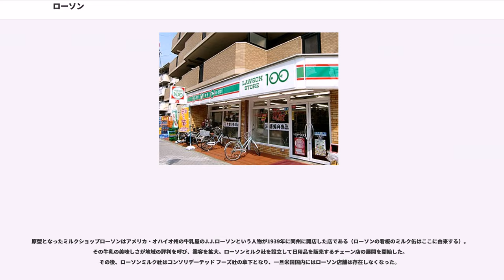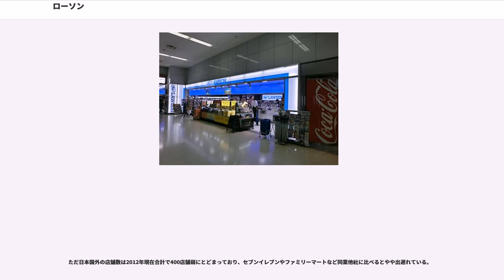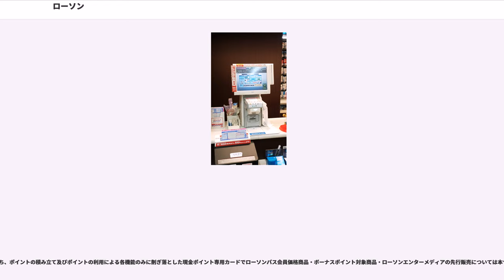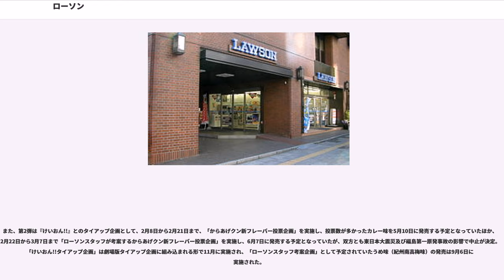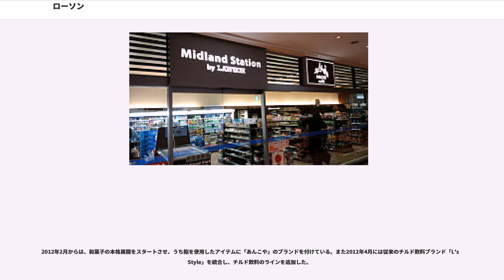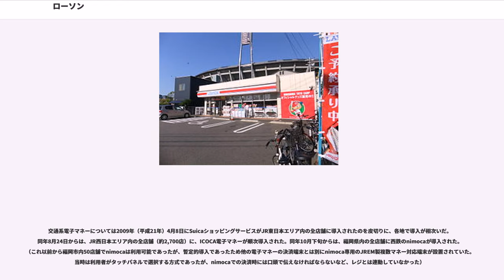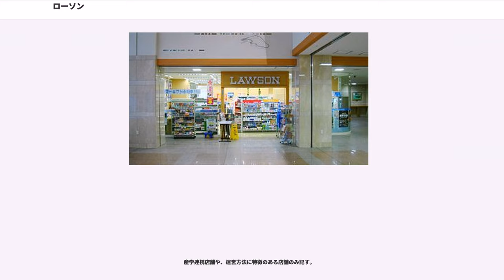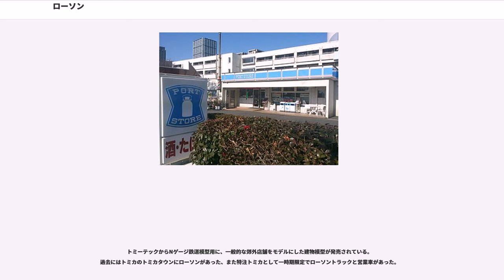ローソン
株式会社ローソン（）は、日本の大手コンビニエンスストアフランチャイザーである。三菱商事の子会社として三菱グループに属している（三菱広報委員会の会員企業にもなっている）。

コンビニエンスストアチェーンとしては国内店舗数2位（2010年（平成22年）2月現在）であり、1997年（平成9年）7月には業界で初めて全ての都道府県に出店した。

原型となったミルクショップローソンはアメリカ・オハイオ州の牛乳屋のJ.J.ローソンという人物が1939年に同州に開店した店である（ローソンの看板のミルク缶はここに由来する）。その牛乳の美味しさが地域の評判を呼び、業容を拡大。ローソンミルク社を設立して日用品を販売するチェーン店の展開を開始した。その後、ローソンミルク社はコンソリデーテッド フーズ社の傘下となり、一旦米国国内にはローソン店舗は存在しなくなった。

日本では、1974年（昭和49年）にダイエーがコンソリデーテッド・フーズ社と提携。翌年、ダイエーローソンを設立。大阪府豊中市に1号店（桜塚店）を開店した。その後、大阪や神戸など近畿地方を中心として店舗数を増やしていく。創業期のローソン（当時の英語表記は"Lawson's"）は、ハムやソーセージといった加工肉だけで40品種を数える米国風高級デリカテッセンとして客のオーダーに応じてその場で作るサンドイッチや輸入食料品が中心の展開であった。

1980年（昭和55年）、東日本を中心に展開していたサンチェーンと業務提携。なお、両社は1989年に対等合併し、ダイエーコンビニエンスシステムズに社名変更、『ローソン』に店舗統一された（詳細は沿革を参照）。。

同年4月、本社機能を吹田から東京に移転。（登記上本店は、2007年（平成19年）6月1日、東京に移転する。）

2006年（平成18年）7月にファミリーマートが47都道府県に出店するまでの間、国内47都道府県全てに出店していた唯一のコンビニチェーンであった。なお、2017年10月現在、北海道の宗谷総合振興局管内には出店しておらず、根室振興局管内は標津郡中標津町のみの出店となっている。

2009年（平成21年）4月8日よりJR東日本エリア全店でSuicaが導入された。関東地方全店でSuicaが利用できるようになったコンビニでは、駅の中にあるニューデイズを除けばミニストップ、ファミリーマート、スリーエフ、am/pm（現在はファミリーマートに移管・統合）に次ぐ5社目である。その後もJR各社（JR四国エリアの約420店には2012年2月7日にJR西日本のICOCA電子マネーを導入）、および他社局のIC乗車カードのエリアでの電子マネーサービスの導入が進められている。

2011年（平成23年）には東日本大震災の被災者（主に若者や未成年者）に対して、もしくは将来の夢に向かって尽力している若者に対してのチャリティー企画（創業30周年記念と兼ねて）として義援基金プロジェクト『ローソン 夢を応援基金』を開始、従来の緑の募金と並行し（もしくはそれに代わり）義援金用箱を店頭レジにて設置している。今後、このチャリティー企画は向こう数年間、各店舗にて実施される予定である。

POSシステムは創業以来、NEC製である。近年は全国の大多数の店舗で他の大手チェーンと同様にLED照明の店舗外装へと切り替えが進められており、LEDではない従来型照明の店舗は減少している。（ただし、例外で一部照明自体がない店舗が存在する。）

ローソンは長らくダイエーが親会社であり、福岡ダイエーホークスの多くの選手がCMに出演していた。しかしダイエー本体は業績悪化に伴い保有するローソン株の多数を商社の三菱商事に売却した。2001年（平成13年）からは三菱商事が30.68%の議決権を有する筆頭株主である。また、2007年（平成19年）5月31日までは登記上の本店が大阪府吹田市豊津町9番1号の旧ダイエーグループ本社ビル（江坂東洋ビル）にあったが、2007年6月1日より東京都品川区に移転した。2016年現在はローソンHMVエンタテイメントやダイエーグループ商品券、OMCカードの取り扱いを行っていたが、ダイエーグループ商品券はダイエーがイオンの完全子会社になったため2015（平成27年）6月末を以って取り扱いを終了した。2015年（平成27年）11月10日には、同年12月よりイオンが展開する電子マネーWAONが利用可能になる事が発表された。既述のように2001年（平成13年）以降ローソンは三菱商事の傘下に入ったが、2016年（平成28年）三菱広報委員会に入会し名実とともに三菱グループの一員となった。これと前後して、ローソンの経営としてもこれまで以上に三菱商事との連携を強化する方針とし、玉塚元一が会長CEOとなり、社長COOに三菱商事出身の竹増貞信が就任（副社長から昇格）し、三菱商事とのパイプ役も担うこととなった（なお、玉塚の前の社長・会長だった新浪剛史も三菱商事出身）。2017年（平成29年）2月に三菱商事の子会社となっている。

ローソンは中国に1996年に進出（日本のコンビニとしては初の中国進出だった）。2012年現在は現地法人の上海華聯羅森有限公司を通じて主に上海市・重慶市・大連市で展開を行っているが、中国国内の外資規制などの影響を受け、店舗数は350店舗程度に留まっている。

中国以外への展開は従来全く行われていなかったが、2011年にインドネシアに進出したのを皮切りに、2012年6月にハワイに店舗をオープン、同年11月にはタイのサハグループとの合弁会社設立を発表するなど、本格的な日本国外展開を開始した。

ただ日本国外の店舗数は2012年現在合計で400店舗弱にとどまっており、セブンイレブンやファミリーマートなど同業他社に比べるとやや出遅れている。

ローソンでは懸賞への応募・お試し引換券などに交換できるポイントサービスを実施している。
レジでカードを提示すると、税抜100円で1ポイントが加算される。
ただしタバコ・公共料金・ロッピー関連のほとんどの支払い・プリペイド式電子マネーのチャージ等は買上ポイントの対象とならない商品もある。
2008年（平成20年）4月1日より北海道地区限定で、レジ袋を辞退したポイントカード会員に「レジ袋削減ポイント」として1ポイント付与を開始した。この他、カードの提示により特定商品の割引やボーナスポイントが付与される場合もある。

付与されるポイントは支払方法（現金・クレジットカード・商品券など）によらず一律である。
2008年（平成20年）12月からはレジで直接1ポイント（1円相当）単位でポイントを利用する事ができるようになった。

従来のローソンでのみ展開されていたポイントは2010年（平成22年）3月1日から親会社である三菱商事が中心になって立ち上げた共通ポイントサービス「Ponta」に移行。
既存のローソンパス・マイローソンポイントはそのままPontaカードとして利用可能。

クレジット機能があるポイントカード（17歳以下を対象としたローソンパスジュニアを除く・通常のローソンパスでもクレジットカード機能のないものもある）。
クレジットカードはローソンのみで利用可能な独自のもの（ローソンパスハウス）と、VISA機能が付帯されている提携カード（ローソンパスVISA・JMBローソンパスVISA）がある。ローソンパスジュニアとローソンパスハウスは2007年2月28日をもって新規会員募集を終了しており、現在は発行されていない。
JMB機能付のカードはJALマイレージバンクとの相互交換も可能である。
当初はクレディセゾンとローソン・三菱商事の合弁会社ローソンCSカードによる運営で、クレディセゾンがカードに関わる全ての業務をアウトソーシングする形であった。しかし2008年4月にローソン持株分をクレディセゾンが全て取得、同年9月1日付けで簡易吸収合併された。

前述のローソンパス機能のうち、ポイントの積み立て及びポイントの利用による各機能のみに削ぎ落とした現金ポイント専用カードでローソンパス会員価格商品・ボーナスポイント対象商品・ローソンエンタ...